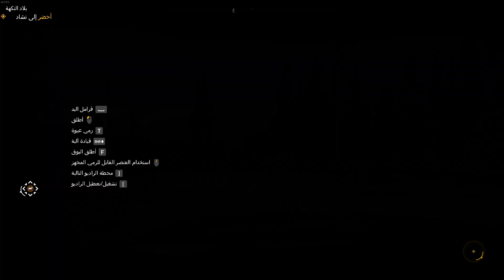فار كراي 5 بلاد النكهة